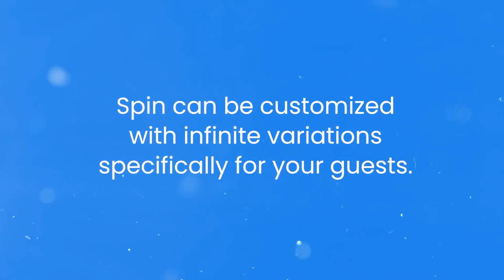Lars Lenders - Discussing the Past and the Future Of S&S Sansei Technologies (Coaster Chall Chats)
On this edition of Coaster Chall Chats, I'll be talking about the past, present and future of S&S with the new European Director Of Sales, Lars Lenders. We'll both be discussing new ride concepts, refitting drop towers with the new Spin Shot Tower concept, new long term contracts with Blackpool Central and The London Resort and much more.